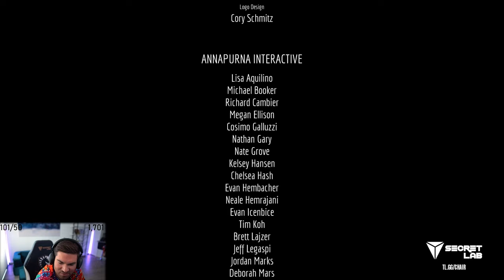Smartest Guy Alive playing new game Stray (single-player)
Stray is a 2022 adventure game developed by BlueTwelve Studio and published by Annapurna Interactive. Formerly known as HK_Project, the game was released for PlayStation 4, PlayStation 5, and Windows. The story follows a stray cat who falls into a walled city populated by robots, machines, and viruses, and sets out to return to the surface with the help of a drone companion called B-12.

Variety and more Valorant content on this second YT Channel